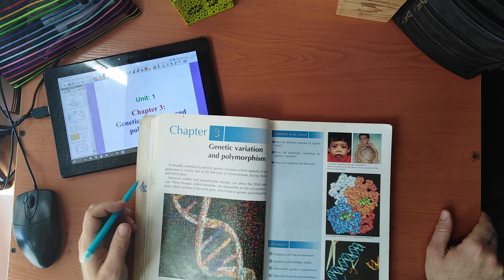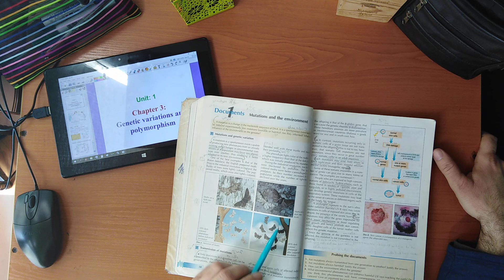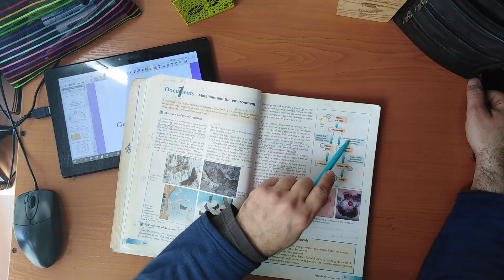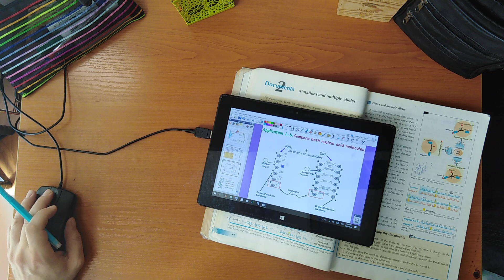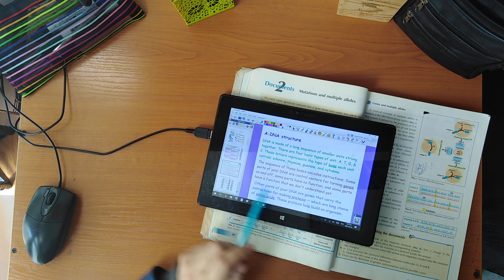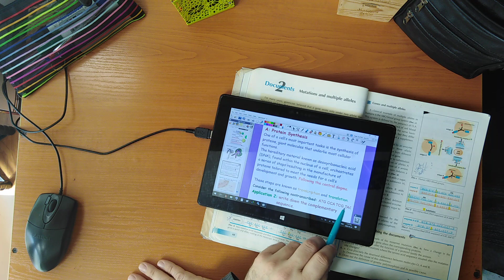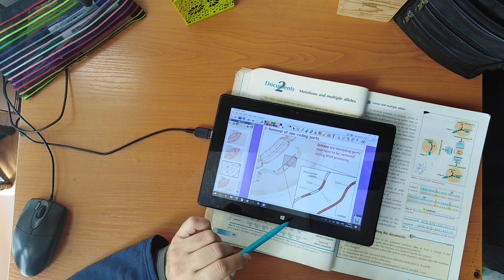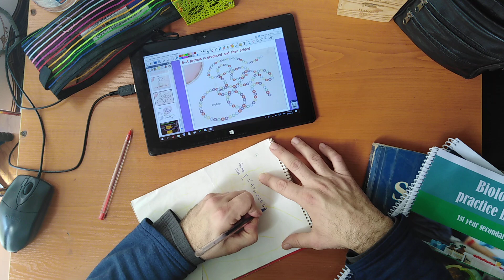Grade 12 (LS) BIO CH3 part 1/6 By Teacher Marwan Halabi